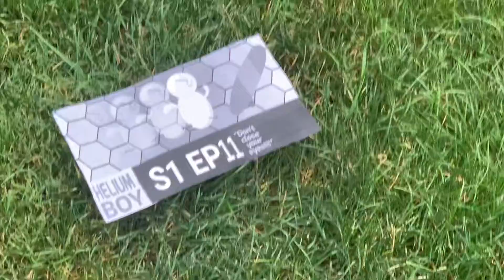Where is helium boy episode 11? 🤔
It’s gonna take a while to climb over this gate…